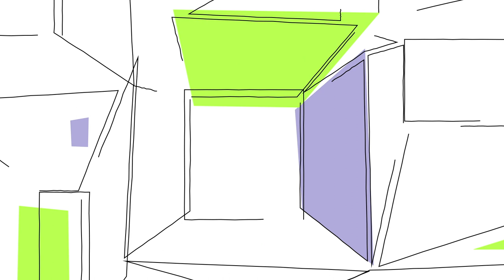Öffentliche Räume in den Medien (2/5)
Wir liken Fotos auf Instagram, die wir gut finden, oder Videos auf Youtube. Wir alle leben so unterschiedlich - durch Medien erfahren wir voneinander, lernen uns kennen und bleiben in Kontakt.

Öffentliche Medien-Räume sind wichtig. Warum? Weil alle sie nutzen können - unabhängig von unserer sozialen Herkunft oder unserem Lebensstil. Egal ob arm oder reich, zugewandert oder eingeboren. Weil wir hier ganz unterschiedlichen Menschen begegnen können. Besonders in einer Zeit, in der sich viele zunehmend abschotten. Und weil wir hier Zugang haben zu Bildung, Mobilität oder Kultur.

Eine Produktion im Rahmen des Projekts "Shared Spaces - Europäische Dialoge über öffentliche Räume".  Weitere Folgen, Artikel und Filme zum Thema findet ihr

Ein Film im Auftrag derHeinrich-Böll-Stiftung e.V.
Redaktion: Michael Stognienko, Jonas Witsch

Kreatives Konzept, Text, Illustration, Animation
NORDSONNE IDENTITY, Berlin

Sprecherin
Mareike Beykirch